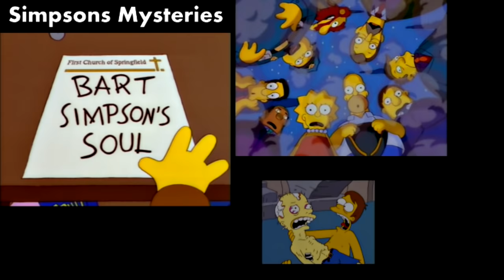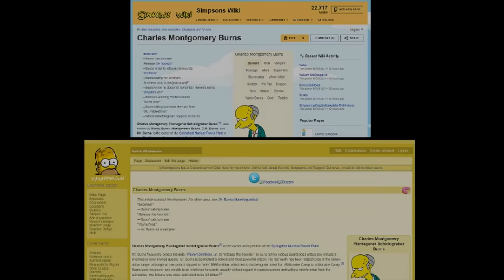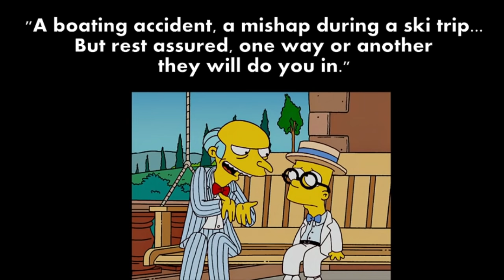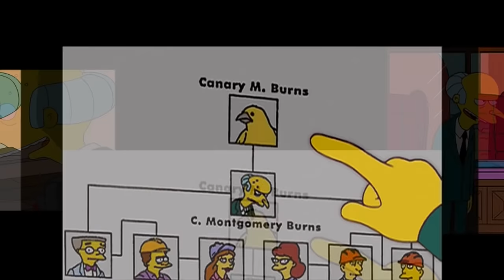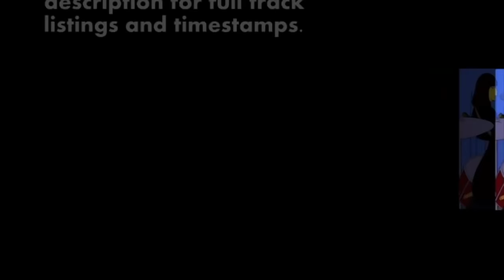Simpsons Mysteries - The Mr. Burns Timeline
Excellent.

0:16 "Intoxica" (Donkey Kong Country 3) by Radiowar

1:54 "Fiddlesticks Rag" (Final Fantasy VI) by diotrans

3:56 "Village from Your Past" (A Link to the Past) by MisfitChris

7:11 “Funky's Tricks” (Donkey Kong Country 3) by Malcos

9:55 “A Daring Escape” (Mega Man 3) by Jago

12:52 “Mercenary Boxing” (Street Fighter II) by Malcos

15:58 “Ground Zero” (Final Fantasy IX) by halc

17:45 “Rhodes to the Past” (Chrono Trigger) by Fatty Acid